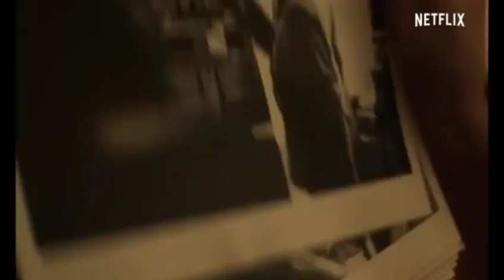SA DERNIÈRE VOLONTÉ Bande annonce OFFICIELLE VF (2020)